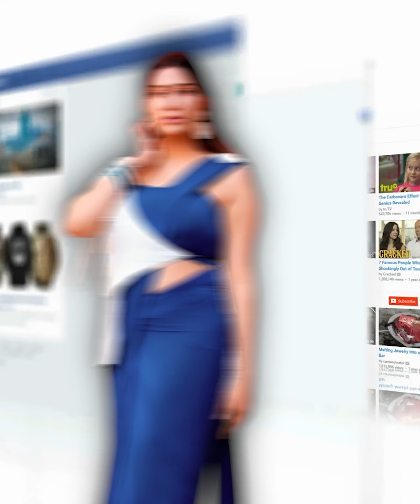Sapna Chaudhary के ऐसे राज़ जिसे जानकर Fans हुए हैरान 😧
Queries Solved :-
Fact,
Facts,
Amazing Facts,
Most Amazing Facts,
Psychology,
fact video,
indian facts,